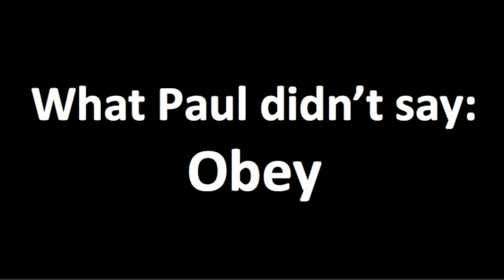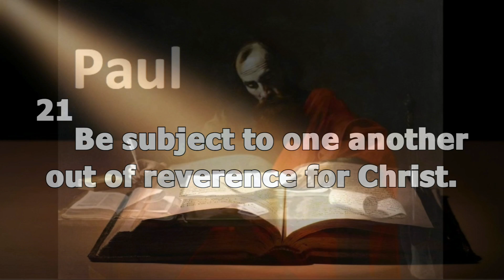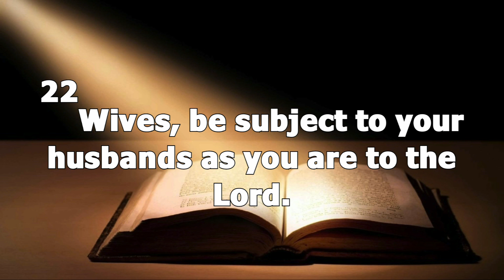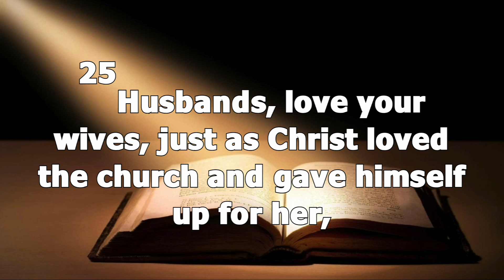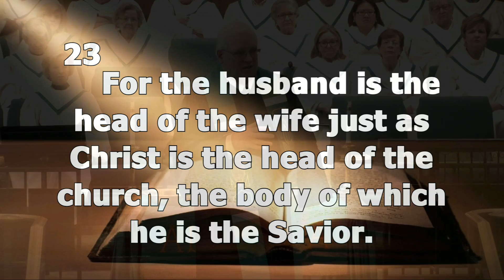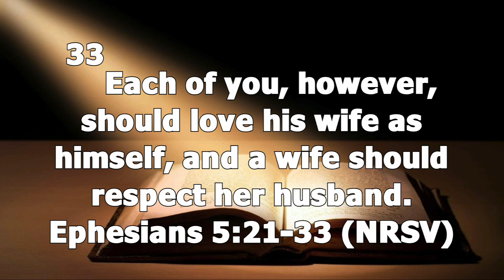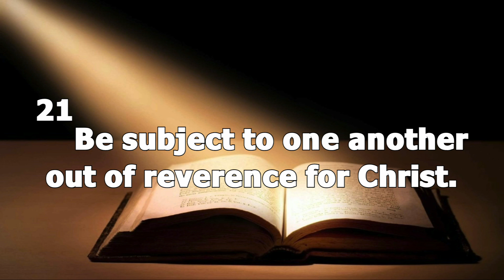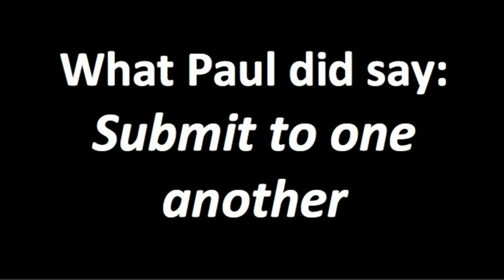Family: A User's Guide - Respect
Rev/Dr. Robert Gorrell continues our sermon series on Family with the controversial scripture about wives and husbands in Ephesians and how we are called to submit to one another.  Sunday, January 29th, 2017

find out more about Centenary Methodist Church at lawtoncentenary.org